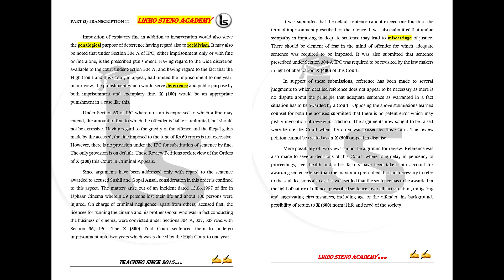Online Shorthand Classes | Legal Dictations | Transcription No. 51 | 100wpm | Likho Steno Academy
Mathematics ( Previous year questions Kiran Prakashan):

G.K. (Previous year questions Kiran Prakashan):

Computer literacy and knowledge (Kiran Prakashan):